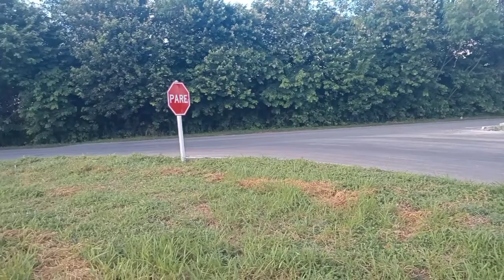trevo no distrito de nestor gomes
trevo no distrito de nestor gomes que da acesso a São mateus, Nova venécia e Jaguaré.

kleberzacchi